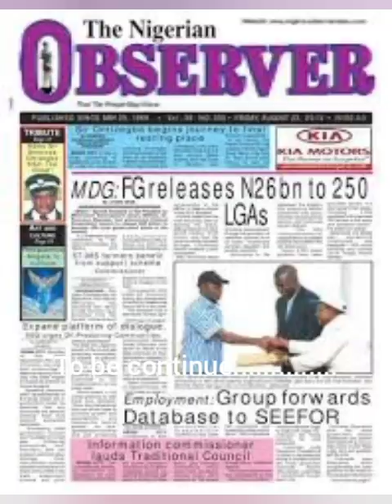History of Anini Lawrence The Benin Criminal Lord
History of Anini Lawrence The Benin criminal Lord.The notorious bandit who terrorised Benin City and old Bendel State in the 80s , Lawrence Nomanyagbon Anini A.K.A. “Ovbigbo” or “the Law”Anini was born in a village about 20 miles from Benin City in present-day Edo State. He migrated to Benin at an early age, learned to drive and became a skilled taxi driver.Anini became known in Benin motor parks as a man who could control the varied competing interests among motor park touts and operators. He later dived into the criminal business in the city and soon became a driver and transporter for gangs, criminal godfathers and thieves. Later on, he decided to create his own gang which included, Monday Osunbor, Friday Ofege, Smallie ,Henry Ekponwan, Eweka and Alhaji Zed Zed or Zegezege who was never captured. They started out as car hijackers, bus robbers and bank thieves. Gradually, he extended his criminal acts to other towns and cities far north and east of Benin.The complicity of the police is believed to have triggered Anini’s reign of terror in 1986. In early 1986, two members of his gang were tried and prosecuted against an earlier under-the-table ‘agreement’ with the police to destroy evidence against the gang members. The incident, and Anini’s view of police betrayal, is believed to have spurred retaliatory actions by Anini. In August, 1986, a fatal bank robbery linked to Anini was reported in which a police officer (Nathaniel Egharevba)and others were killed. That same month, two officers on duty were shot at a barricade while trying to stop Anini’s car. During a span of three months, he was known to have killed nine police officers.In an operation in August 1986, the Anini team struck at First Bank, Sabongida-Ora, where they carted away N2,000. But although the amount stolen was seen as chicken feed, many persons were killed. On September 6, same year, the Anini gang snatched a Peugeot 504 car from Albert Otoe, the driver of the famous super cop Assistant Inspector General of Police, Christopher Omeben. In snatching the car, they killed the driver and went to hide his corpse somewhere. It was not until three months later that the skeleton of the driver was spotted 16 kilometers away from Benin City, along the Benin-Agbor highway. A day after this attack, Anini, operating in a Passat car believed to have been stolen, also effected the snatching of another Peugeot 504 car near the former FEDECO office, in Benin.Two days later, the Anini men killed two policemen in Orhiowon Local Government of the state. Still in that month, three different robbery attacks, all pointing to Anini’s involvement, took place. They include the murder of Frank Unoarumi, a former employee of the Nigerian Observer newspapers; the killing of Mrs. Remi Sobanjo, a chartered accountant, and the stealing of the Mercedes Benz car in Benin, of the Ughelli monarch, the Ovie. Before September 1986 drew to a close, Anini struck at a gas station along Wire Road, Benin, where he stole a substantial part of the day’s sales. He shot the station’s attendant and gleefully started spraying his booty along the road for people to pick. The height of Anini’s exploits, however, took place on October 1, 1986, the Independence Day when the state’s Commissioner of Police, Casmir Akagbosu was ambushed by the gang in Benin riddled his convoy in a hail of bullets. The police boss survived the attacks with serious injuries. Earlier that day also, the Anini men had gunned down a police man within the cityThe Law”, as he was nicknamed, during an operation that went bad reportedly had to escape from the police by driving in reverse for a greater part of the distance from Agbor (Delta State) to Benin City (Edo State). TO BE CONTINUE.